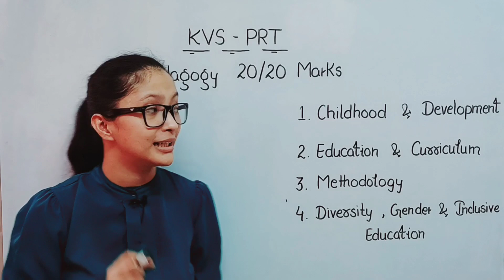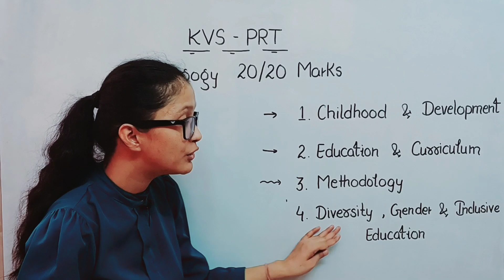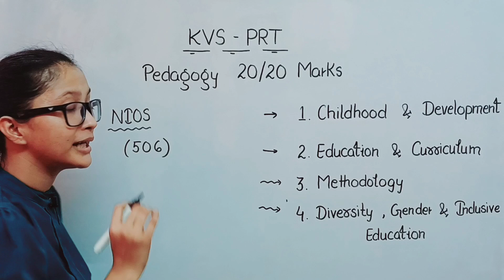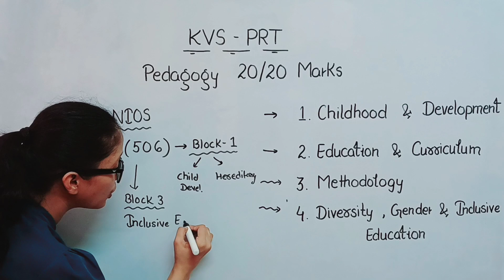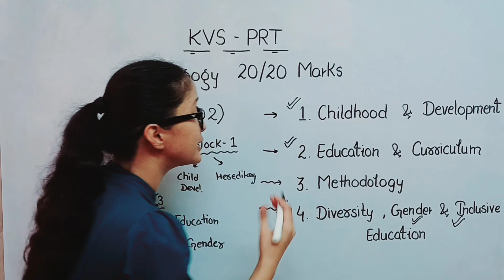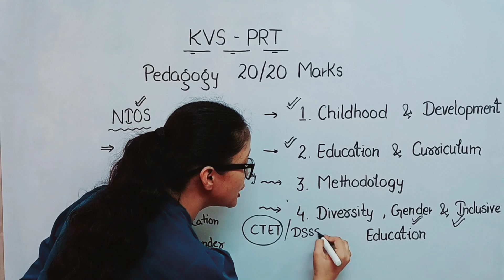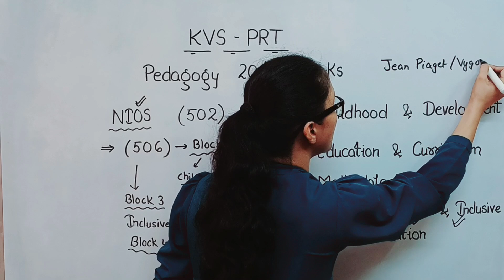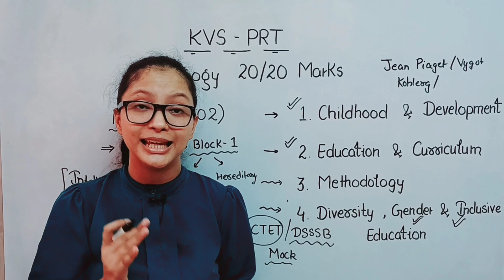KVS PRT Preparation | KVS Pedagogy | KVS PRT Syllabus | KVS PRT 2022